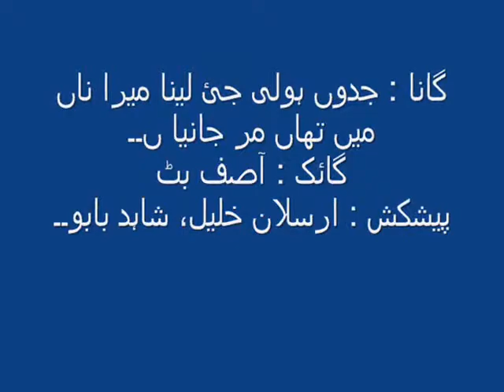jadoon holi jai lena mera naa singer asif butt